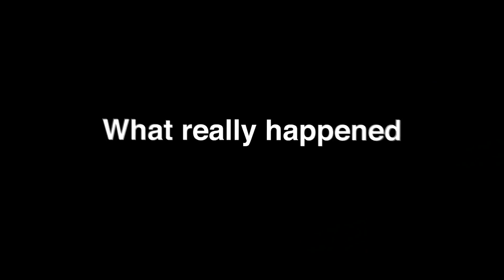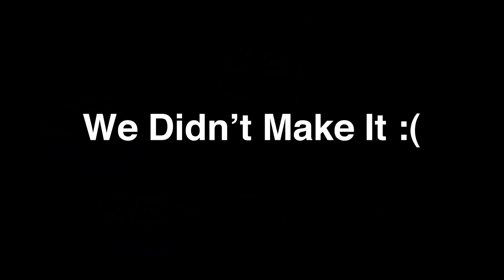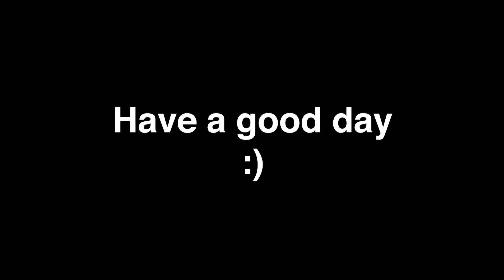ROBLOX Build A Boat Funny Moments (COMPILATION)